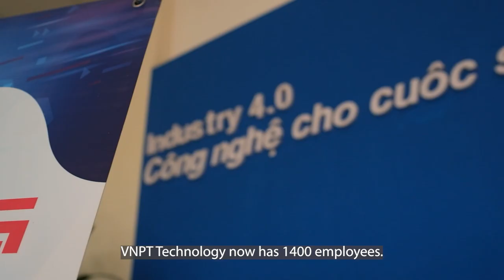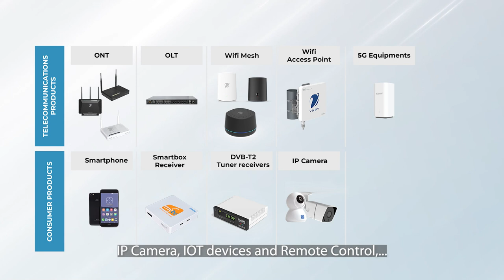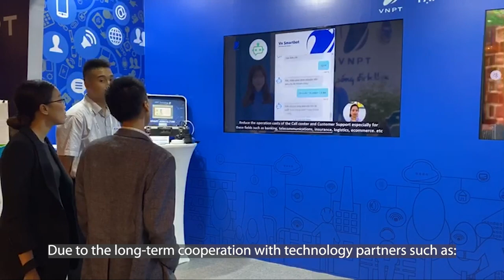VNPT Technology Factory - ODM/OEM Services in Vietnam